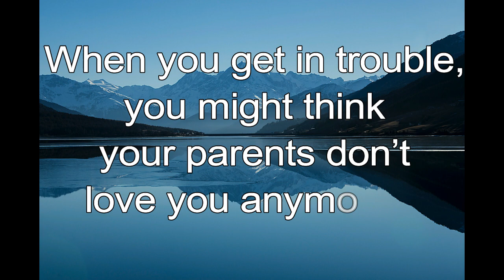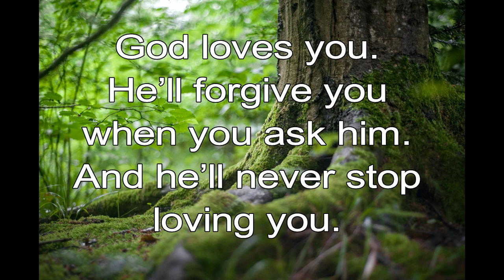365 CHRISTIAN MEDITATION 💙 BIBLE DEVOTION | JUNE 6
Christian Meditation 💙 Lamentations 3:22 ICB
The Lord’s love never ends. His mercies never stop.